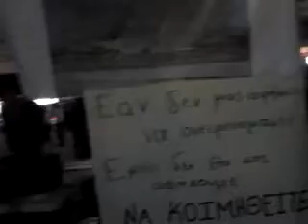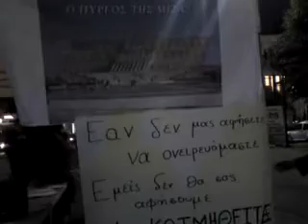aganaktismenoi stin plateia agiou vasileiou, Tripoli